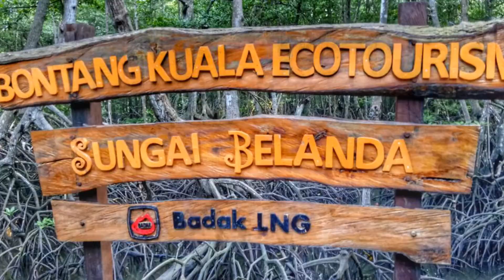Bontang Kuala, Potensi Wisata Berjuta Cerita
Kekayaan sumber daya kelautan dan keragaman etnis membuat wilayah Bontang Kuala memiliki potensi wisata yang cukup besar. Hal itu juga didukung dengan berbagai cerita sejarah yang tersimpan di sini.